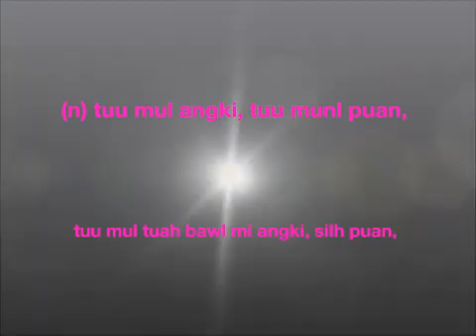lambswool meaning in Ngawn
lambswool = (n) tuu mul angki, tuu munl puan,tuu mul tuah bawl mi angki, silh puan,